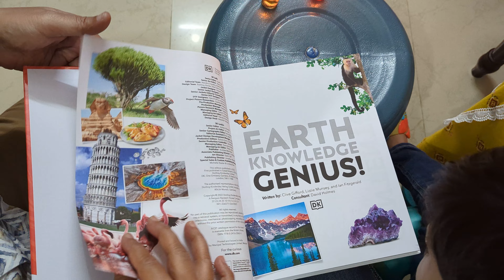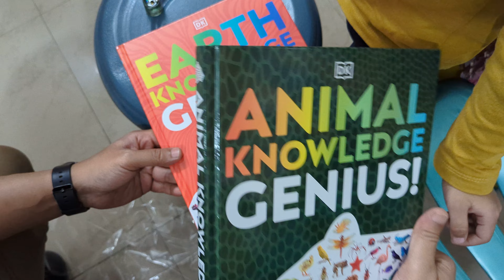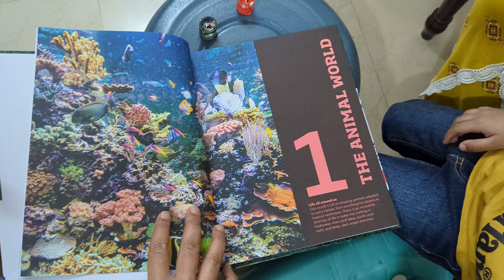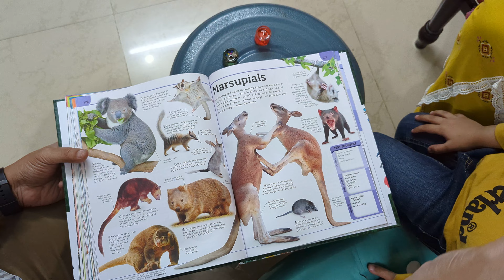February 9, 2024